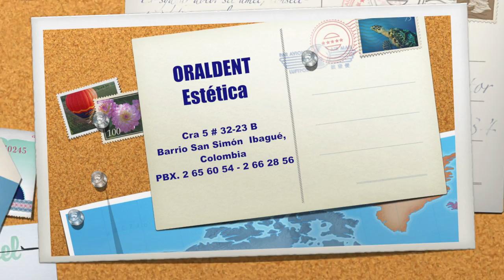oraldent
spot publicitario para oraldent colombia